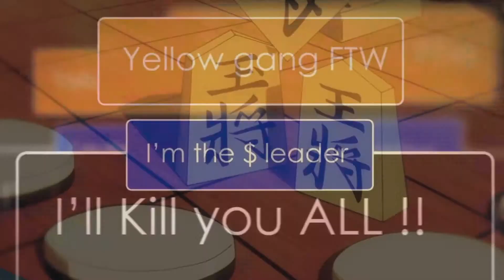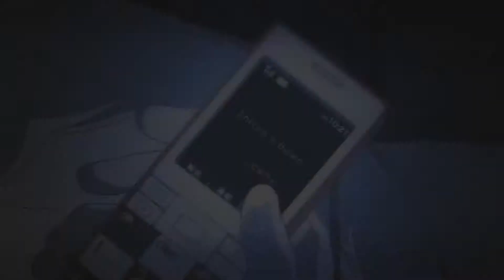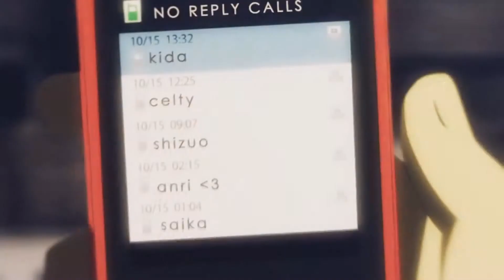[AMV] Durarara!! - M: TriXx || by Dn@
Anime : Durarara!!
Song : Finger Eleven - Paralyzer